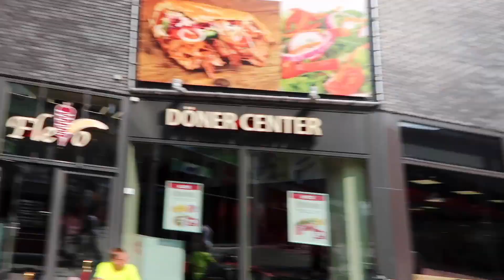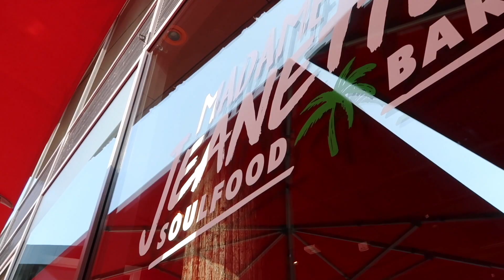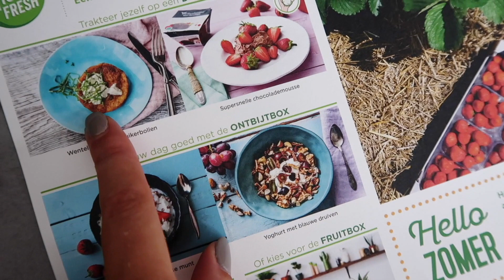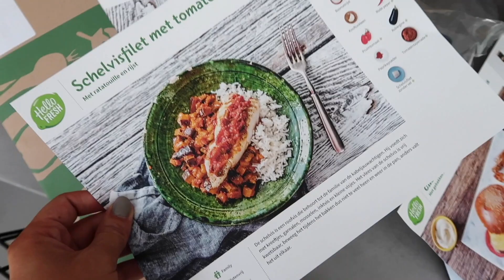😱 DIT KAN ZO NIET LANGER! 😂 VLOG #491 • MANON TILSTRA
Code HelloFresh: MANON25
*Het Hellofresh stukje is gesponsord.

Thanks Beautybyroos voor de extensions! Mega blij!

Manon Tilstra
Postbus 2330
8203 AH LELYSTAD